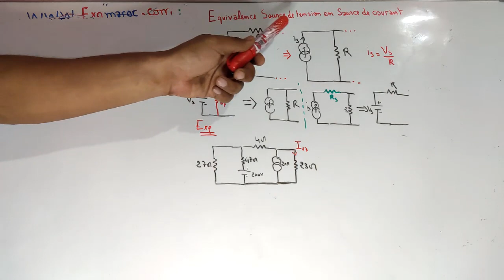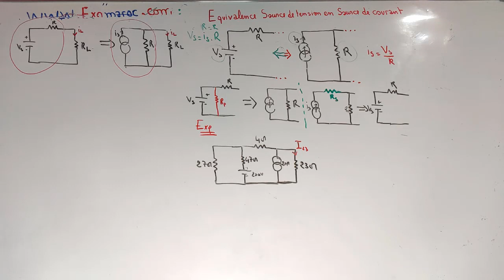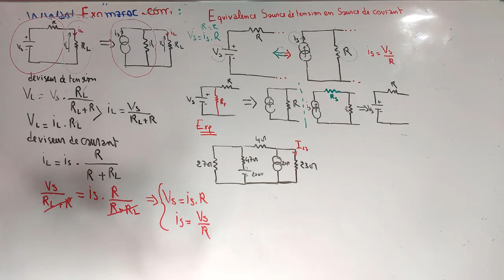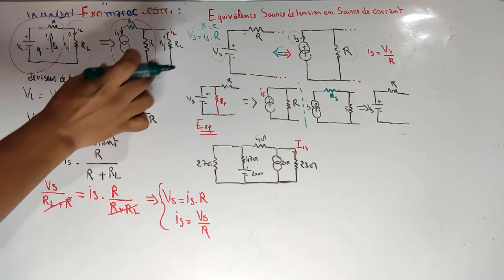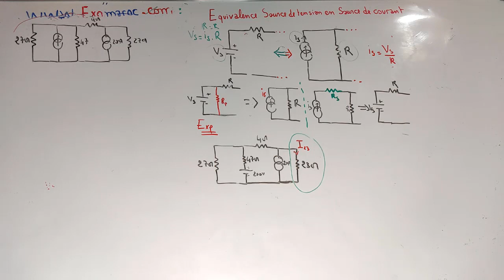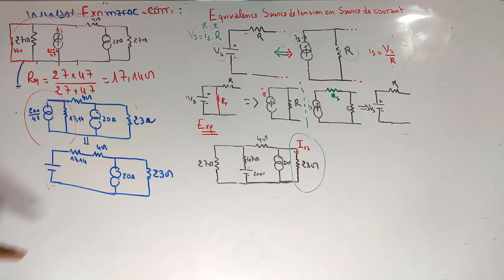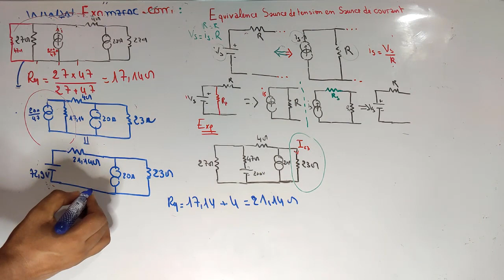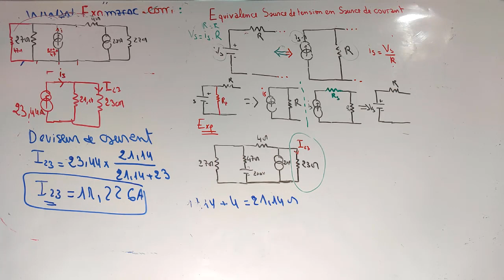Ep #07/ Électrocinétique: équivalence entre un Source de tension et un Source de courant Partie 07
générateur de courant et générateur de tension
équivalence entre un générateur de courant et générateur de tension
équivalence entre un Source de tension et un Source de courant
diviseur de tension
diviseur de courant
resistance equivalente
Électrocinétique
 loi de kirchhoff
 Loi des noeuds
 Loi de noeud
Loi des mailles
Loi de maille
loi d'ohm
Energie et Puissance
mobilité électrique
loi d'ohm microscopique
Resistance d’un conducteur : loi d’Ohm macroscopique
Resistance d’un conducteur
Courant électrique
Sens du courant
Intensité du courant
Densité de courant
vitesse de dérive